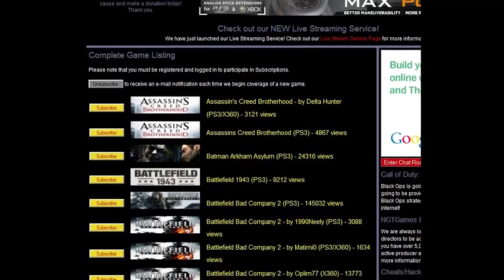Borderlands: Safety First - 9 Toes has 3 Balls (Part 4)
The team is committing to a full playthrough of this epic game, as well as ALL the DLC packs available. Honestly, please bear with me for the first 30 or so videos as I really had no idea what I was doing and I was trying to rush through playing catch-up to the other guys who have played it through before. In addition, I was drinking, dead-tired, and it was a 5-hour marathon until 3am playing through the majority of the first world. I promise that following this series of videos, the quality will improve significantly.